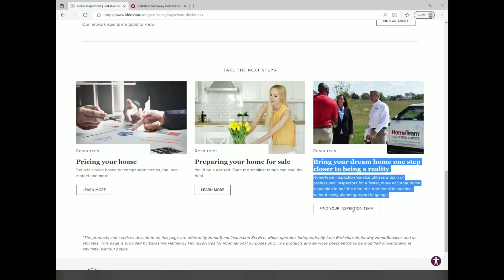BHHS and Hometeam Inspections - Bring your dream home one step closer to being a reality